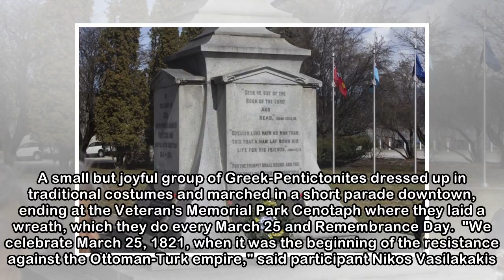Local Greeks honour past - Penticton News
Photo: Vasiles Spiliotopoulos Click here to view gallery Penticton's Greek community, along with Greeks around the world, came together Sunday to celebrate 197 years of Greece's independence. A small ...